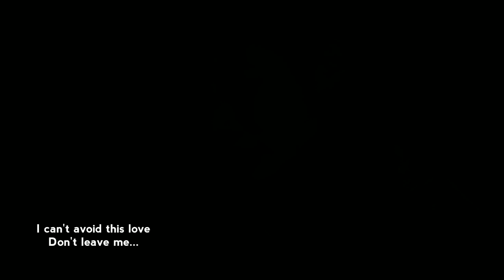SWEET SORROW Trailer | Lee Taeyong | Wattpad Story by TY_nad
Just a short trailer on wattpad story.